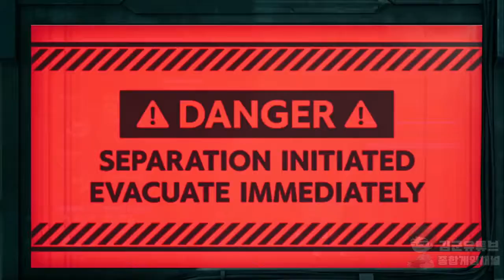[김군] PS4 파이널 판타지 7 리메이크 : #12 아발란치의 사투 (Final Fantasy VII Remake)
#12 아발란치의 사투 (Final Fantasy VII Remake)